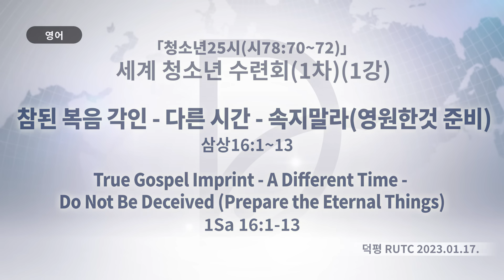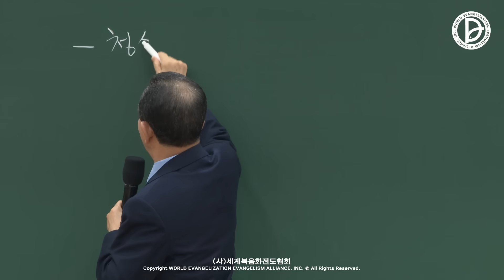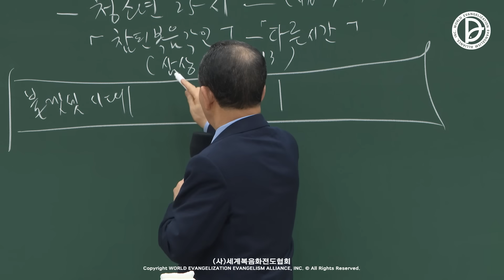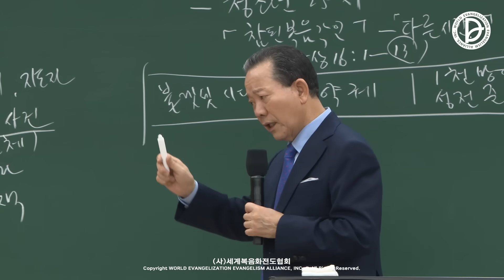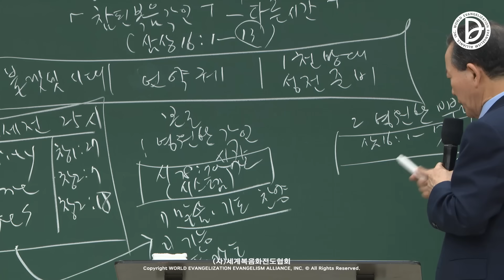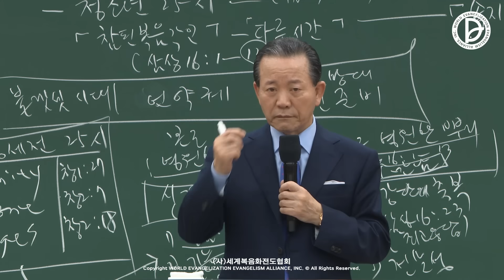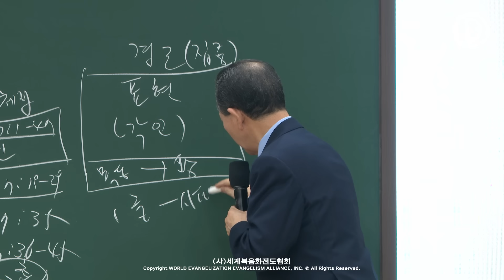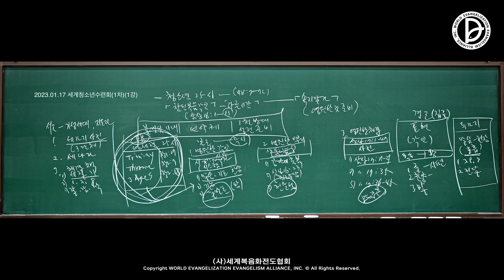(2024.01.11. 기도수첩)2023.01.17 2023년 세계 청소년 수련회 1차 1강